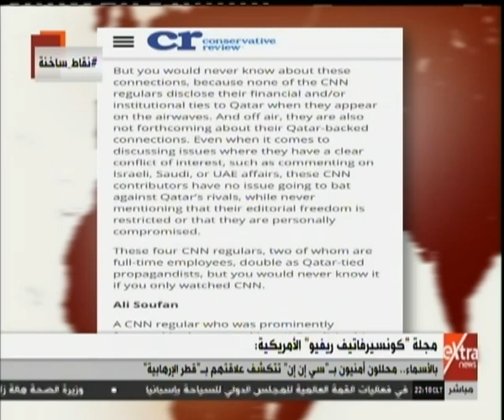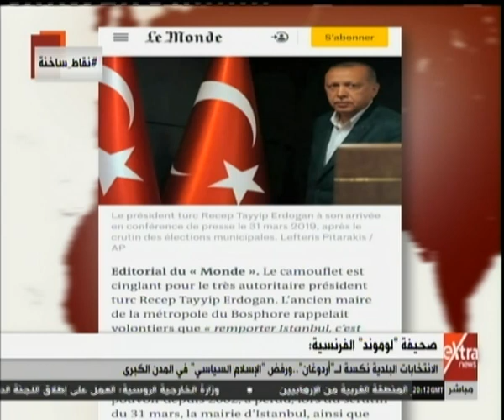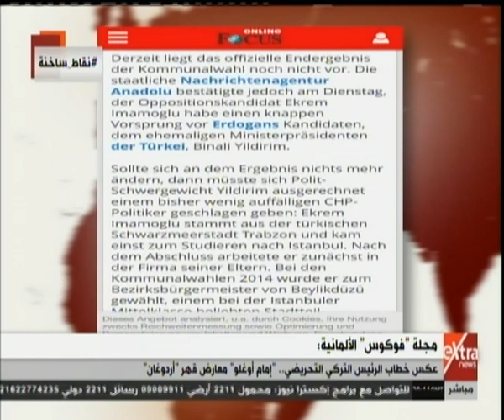نقاط ساخنة| قراءة في نتائج “القمة العربية” بتونس (حلقة كاملة)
نقاط ساخنة| قراءة في نتائج “القمة العربية” بتونس | 3 أبريل 2019

ضيوف الحلقة
د. أحمد ناجي قمحة - رئيس تحرير مجلة السياسة الدولية
د. أيمن سمير - خبير العلاقات الدولية